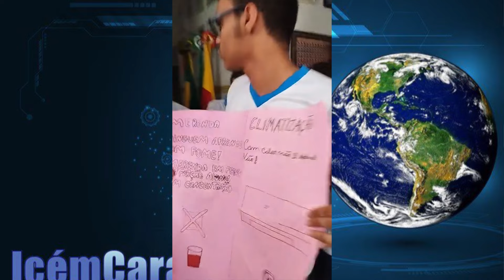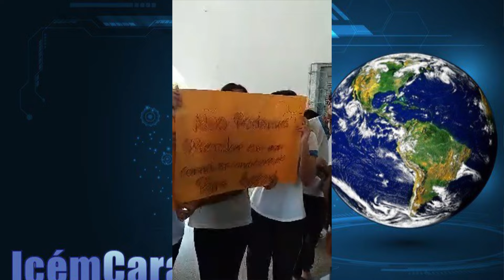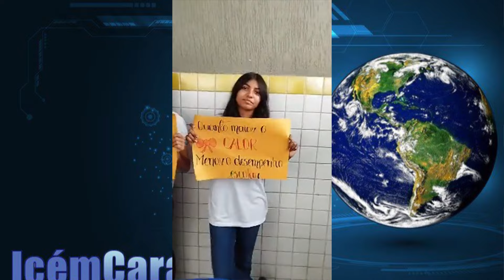Alunos do Ensino Integral da Escola Estadual Lourenço Gurgel reivindicam melhorias a Governadora